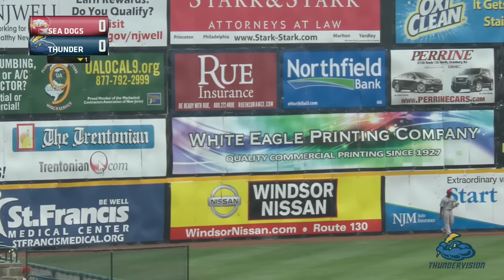06/28/16: Trenton Thunder vs Portland Sea Dogs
In a crazy ending the Trenton Thunder scored 5 runs in the 9th inning to take a 10-9 win.  It all started with an RBI single by DH Jose Rosario to make it 9-6.  Then it was PH Mark Payton who hit a 3 run home run to tie the game at 9.  Then it was SS Tyler Wade who hit a walk off inside the park home run to give the Thunder the win 10-9.  Also scoring was C Kyle Higashioka with a 2 run blast in 1st inning, he ended the night going 3 for 4.  1B Billy Fleming had an RBI single in the 6th inning.  CF Dustin Fowler followed Fleming with a 2 RBI triple.